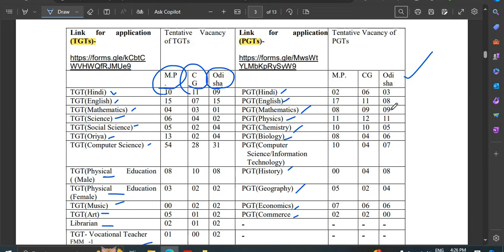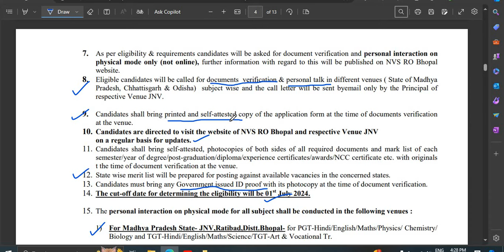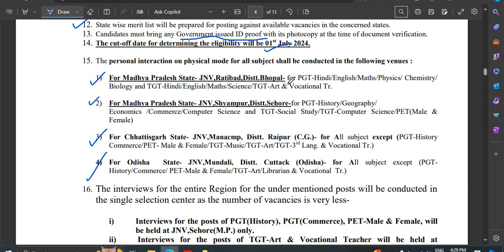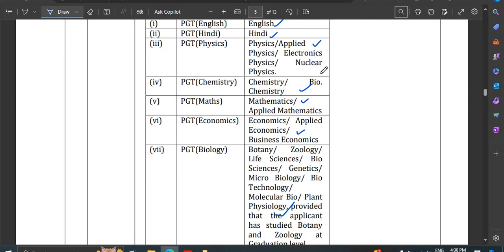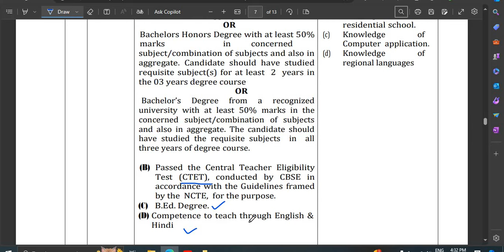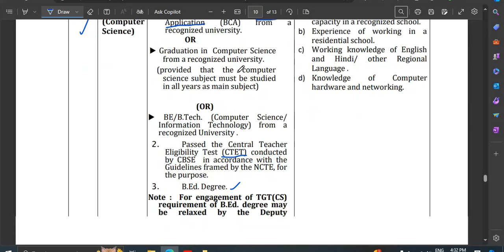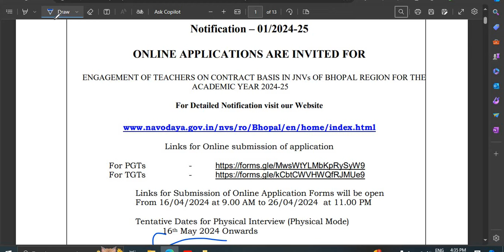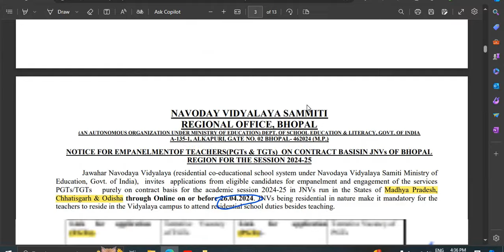500 TGT PGT भर्तीNAVODAYA VIDYALAYA SAMITI NO APPLICATION FEE NO EXAM ALL SUBJECTS APPLY SOON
500 TGT PGT भर्तीNAVODAYA VIDYALAYA SAMITI NO APPLICATION FEE NO EXAM ALL SUBJECTS APPLY SOON

Latest Government Job Updates, Latest Job Updates, Engineering job updates in hindi, PSU Jobs, Latest engineering jobs, IISC Recruitment 2023, IIT Recruitment 2023, DRDO Recruitment

non-teaching jobs, guest teacher vacancy in delhi 2023, guest faculty recruitment 2023, guest faculty, guest faculty registration 2023, ugc net exam admit card 2023, net exam admit card 2023,

latest government job updates, government job 2023, government job after BA, government job after graduation, government job,
सरकारी नौकरी

Stenographer Grade-II

10th pass Govt Jobs, 12th Pass Govt Jobs, Accountant Vacancy, Clerk Vacancy, 10 Pass Jobs, 12 Pass Jobs
Translator,